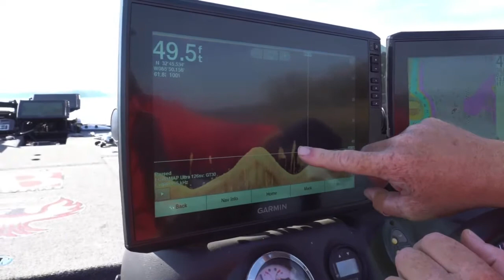One good day of fishing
Fishing is a past time or for me it’s a passion. So many days on the water and no two are ever the same. Sometimes you catch them and some times you don’t. It’s the experience that sticks. the light, the warm the cold, the smells, the sights. It’s the anticipation of what might happen and it’s the exhilaration that comes with feeling that pull on the other end of the small line that connects you with your ultimate goal. For me, the experience of fishing is always new, no matter how many times I’m blessed enough to be out there. #